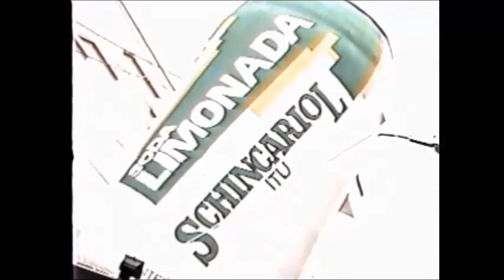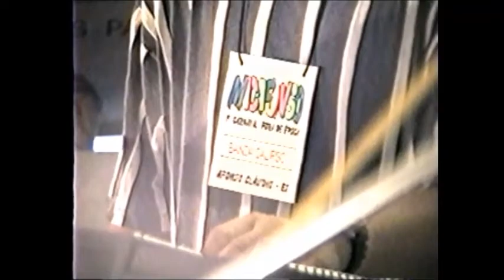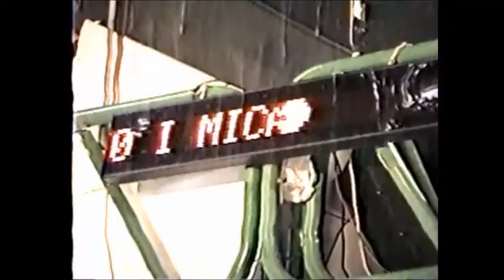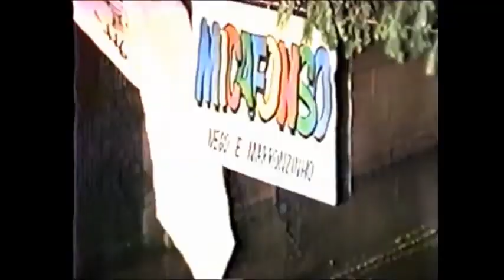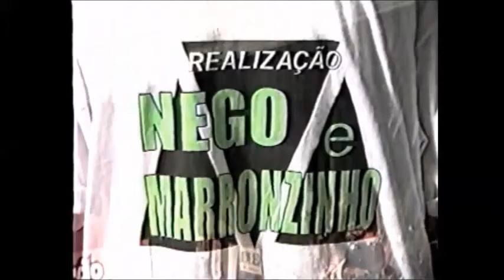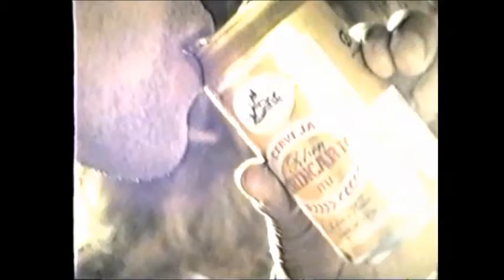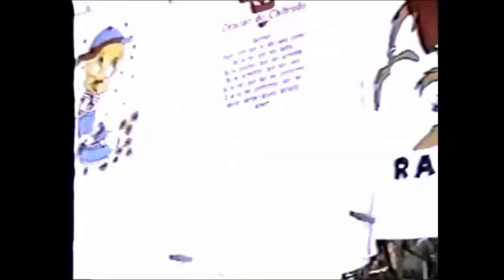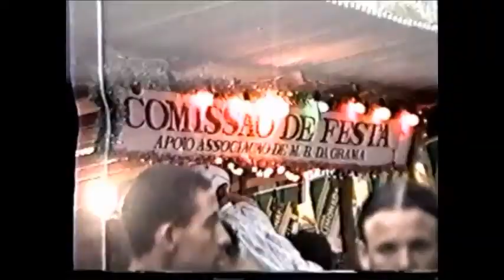MICAFONSO - primeiro carnaval fora de época de Afonso Cláudio, ES - 1996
Nos dias 13, 14 e 15 de dezembro de 1996, foi realizado o primeiro e único carnaval fora de época de Afonso Cláudio, a saber, o MICAFONSO. Naqueles tempos, os trios elétricos e a música baiana tomavam conta de todo Brasil. Foram três dias de festa em que todos nós vivemos intensamente a alegria contagiante do saudoso samba-reggae e axé music.

Este vídeo é uma cópia produzida a partir do velho VHS, obtido do acervo particular do vereador Marronzinho, a quem deixo meus sinceros agradecimentos.

Recordar é viver!

Saudades da galera!
Jamais esqueceremos!

Município de Afonso Cláudio
Estado do Espírito Santo, Brasil.
13, 14 e 15 de dezembro de 1996.

Ara Ketu Dez

Se quiser ir embora que vá
Pois eu vou ficar
Ficar aqui esperando
O meu amor chegar

Só ele que quando passa
Sinto que me abraça
Que aquece meu corpo
De amor e paixão
Me vem tanto sentimento
Não sei explicar
Sem o Dez não dá pra ficar

Ô Ara ra ra ra
Ara ra ô
Ara ra ô

E as mãozinhas em cima
Que o Dez já chegou

É ele que quando passa
Sacudindo a massa
O cabelo do corpo
Fica arrepiado, meu bem
Fico apaixonado também
Só ele me descontrola
Da cabeça aos pés
O Ara Ketu pra mim é Dez
Pra mim é Dez

Ara ra ô
Ara ra ô

〖  Araketu 〗